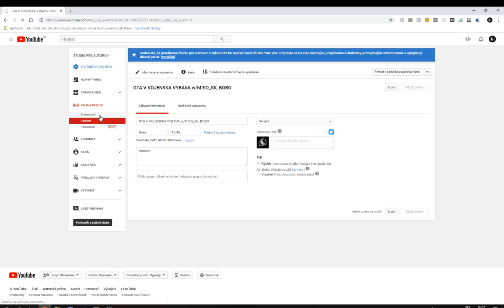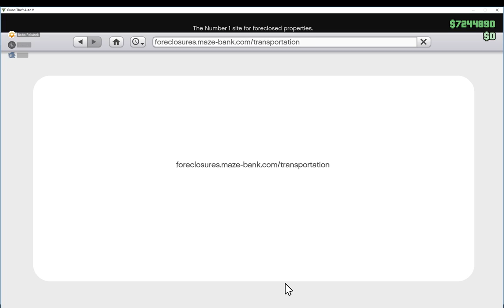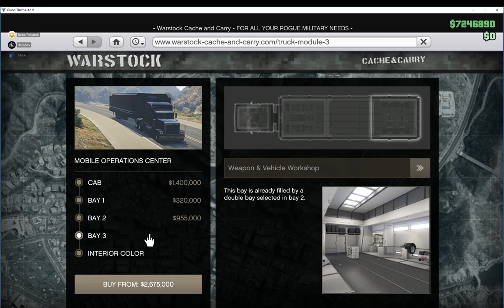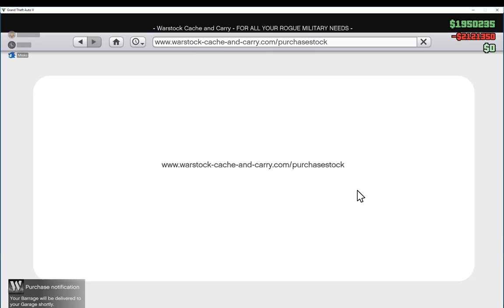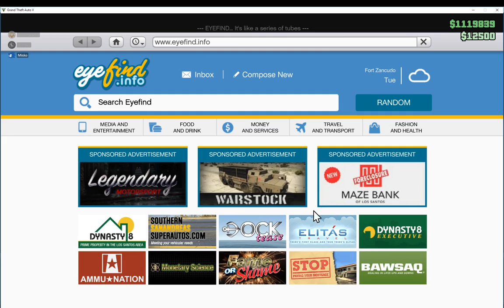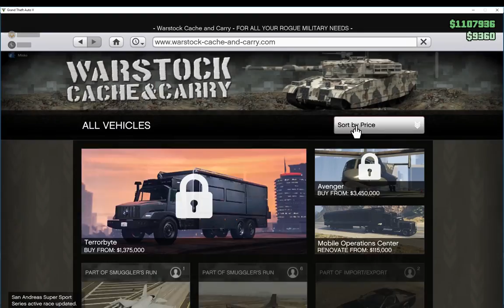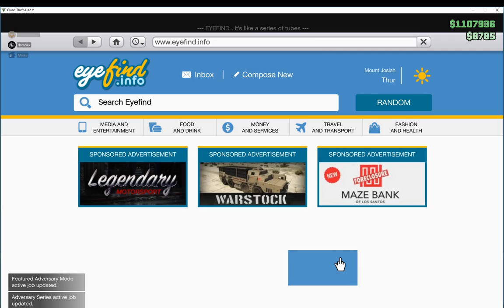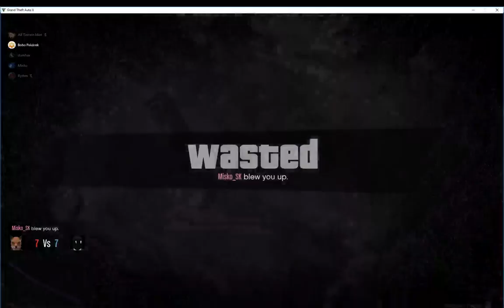STREAM + VOJENSKA VYBAVA w/BOBO, MISKO_SK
Stream v ktorom si obstaravame vojenske vybavenie + suboje.